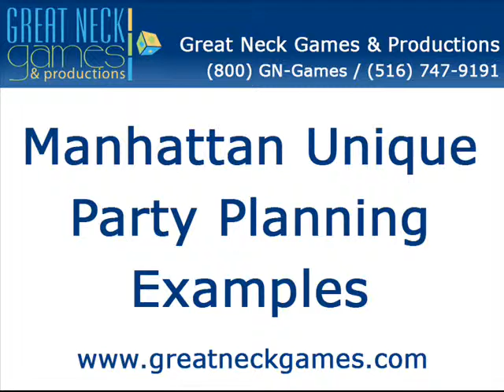Manhattan Unique Party Planning Examples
Great Neck Games & Productions is a full service providers of Manhattan Unique Party Planning Examples and specialize in Manhattan Party Event Planning.